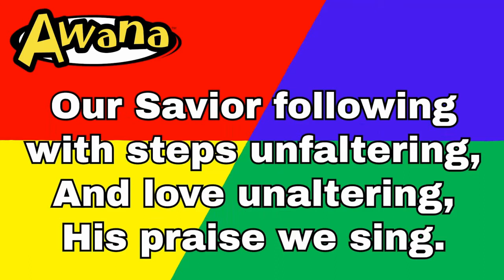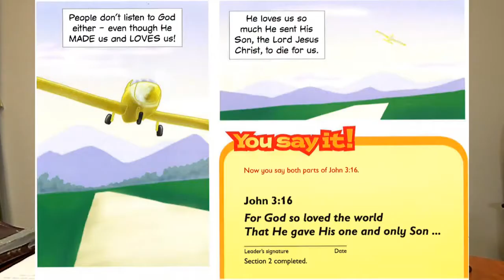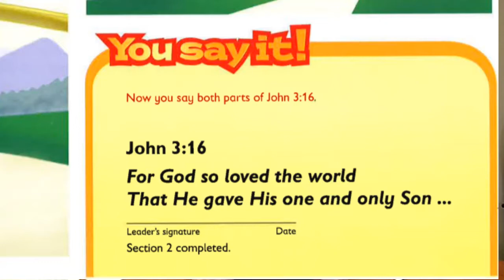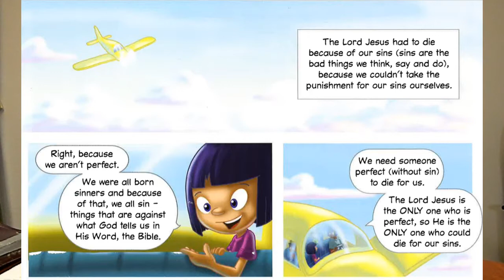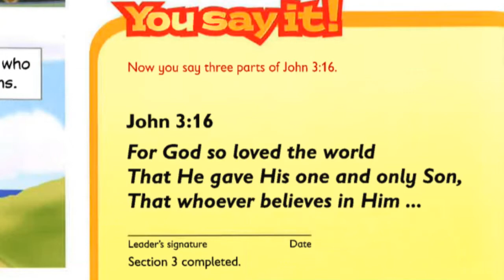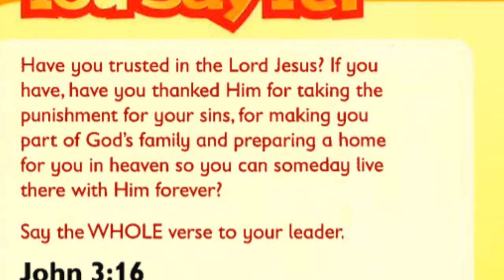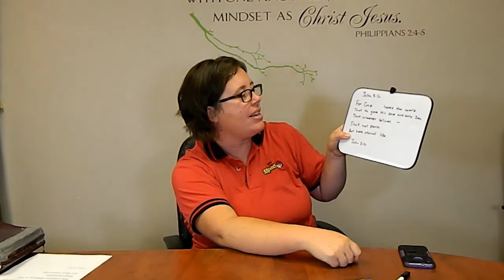Sparks Week 1 - Flight 316